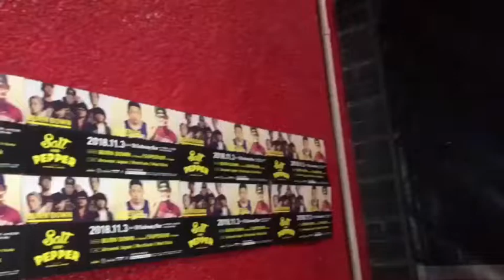Superior in 三重県 Salt & Pepper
2018年Superior in 三重県の模様。
Salt & Pepper

Aresenal Japan
Burn down
Superior